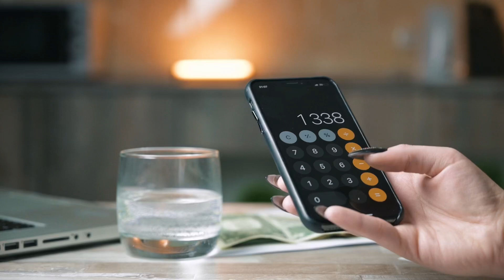Montana Life and Health Insurance Guaranty Associa review, pros and cons, legit, quote update 2024